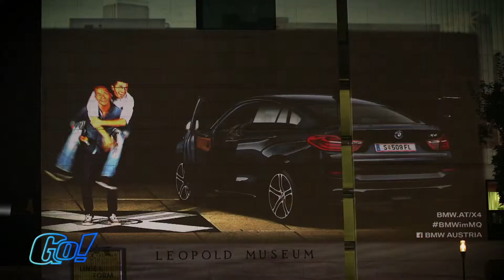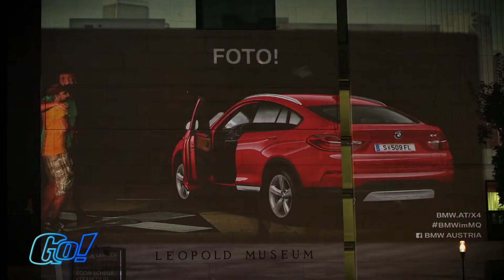BMW X4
Diesmal waren wir in Wien im Museumsquartier bei der ungewöhnlichen Vorstellung des neuen BMW X4. Mittels einer großen Projektion konnten sich alle Besucher mit dem X4 in Szene setzen.